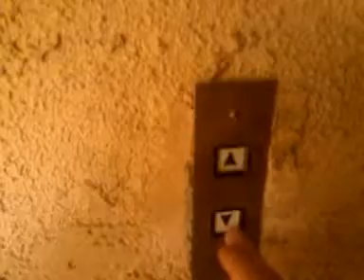THE LEGENDARY ELEVATOR CAT